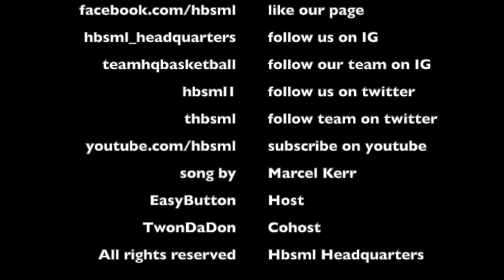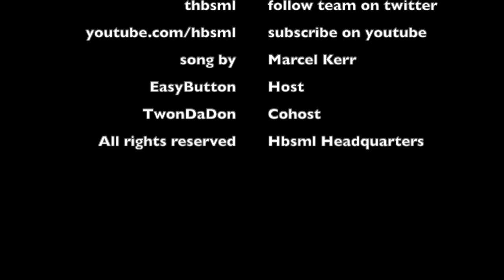(Trailer) Ep37 - From Langston University to Mexico (HBSML)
Tyrone Jones has a story to tell! He went from being a late bloomer to a legitimate College prospect. With the arrival of son during Junior College, he walked away from the game to be a present dad. He would walk away from the game 2 more times, before landing in the Mexican Basketball league. You won't to miss this story! DIVE IN!